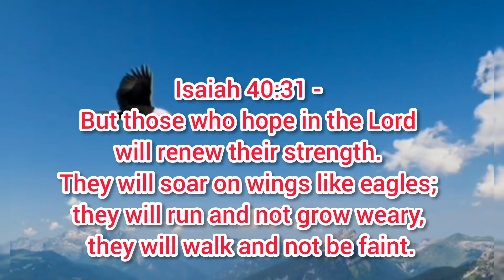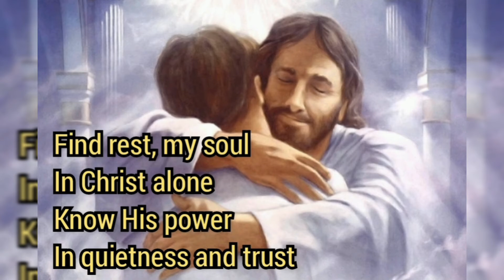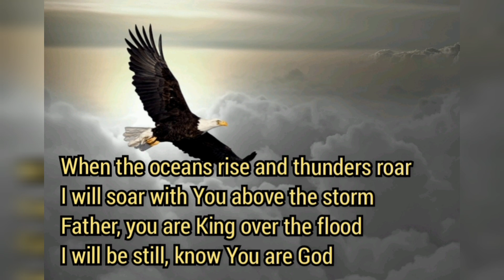Still, Song by: Reuben Morgan, Hillsong (cover by: Emanuel & Gabriella)